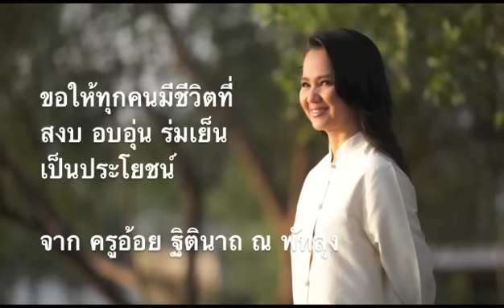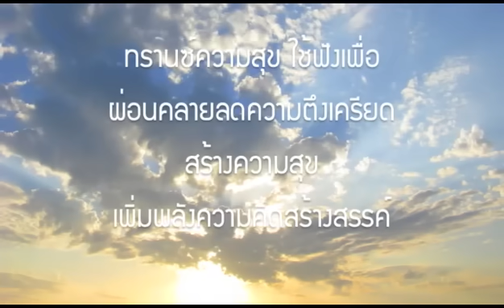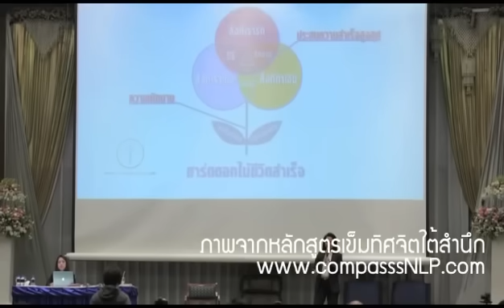ทรานส์ เข็มทิศชีวิต Full Version |Trance relaxation| ครูอ้อย ฐิตินาถ ณ พัทลุง|ผ่อนคลาย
ทรานส์ เข็มทิศชีวิต เพื่อการผ่อนคลาย โดย ครูอ้อย ฐิตินาถ ณ พัทลุง ผู้เชี่ยวชาญด้านจิตใต้สำนึก
ติดต่อหลักสูตาเข็มทิศชีวิต โทร , 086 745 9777, 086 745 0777, เวลาสำคัญเปลี่ยนชีวิต